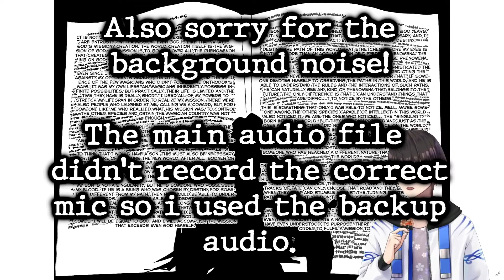Magi David's Prophecy Explained! - Sinbad & Solomon, Future Sight & Ill Ilah! (Magi Theory)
This is more of a discussion video compared to my other edited videos, let me know what you think!

Please comment on your thoughts and opinions down below as well! And with that, I hope you have a lovely day~

Some other title options:
David Explained! (Magi Explained)
Magi David Explained (Magi Theory)
David's Prophecy About Sinbad (Magi)